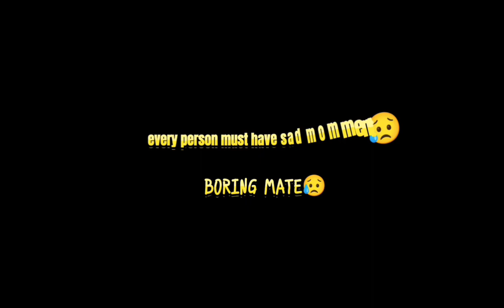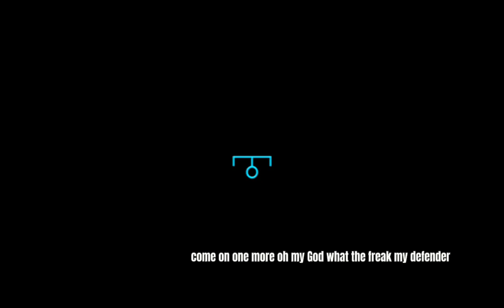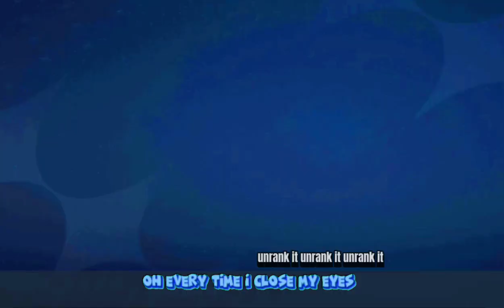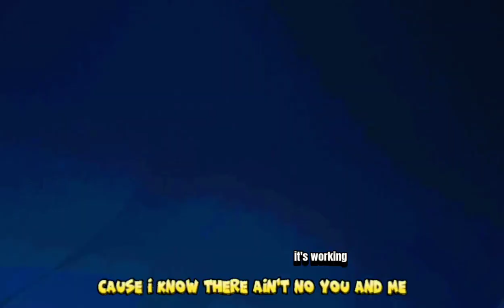😅80.Hall of legend playtrough (July 22, 2023) fifa mobile